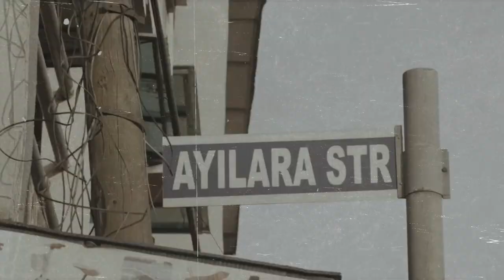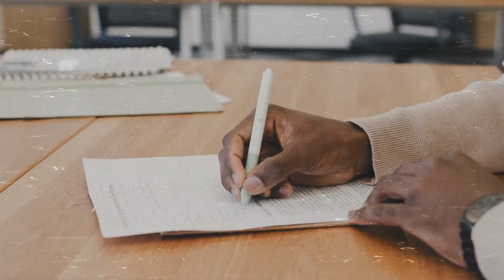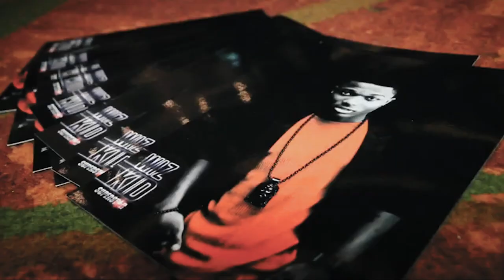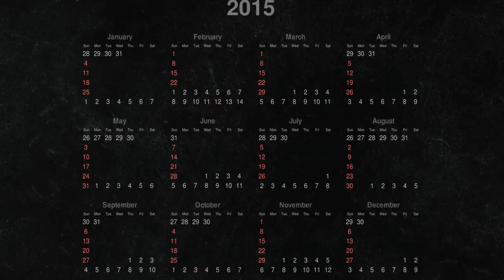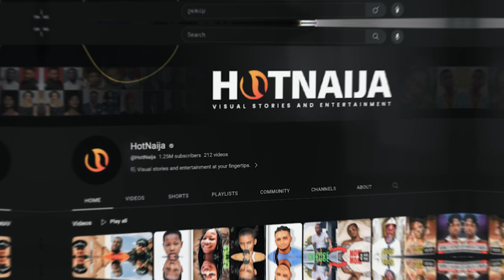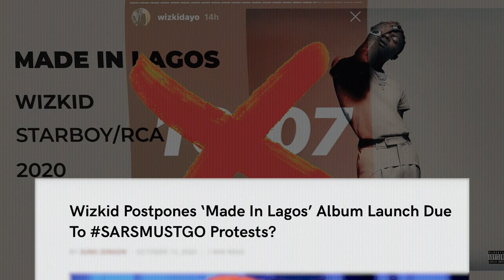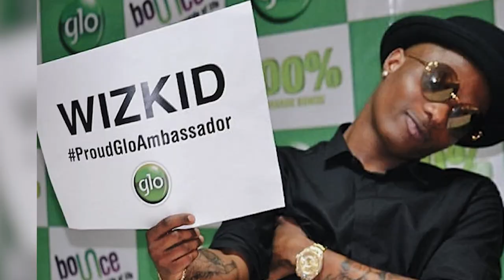The Untold Truth About WIZKID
Arguably one of afrobeats' biggest artistes, Wizkid is well respected in the world of music, and it’s not surprising that his popularity extends beyond the African scene. But Wizkid didn't become a star overnight. Just like every other success story, there's some context to how Wizkid reached where he is today. Some say it was a stroke of luck, others say it was due to his immeasurable talent and hardwork. Anyway, here's your chance to find out how Wizkid became…well, Wizkid

Who is better between Davido and Wizkid
How much is Wizkid money
How many wives did Wizkid married?
How did Wizkid become rich
What is Wizkid networth?
Wizkid expensive lifestyle
Wizkid's houses and cars